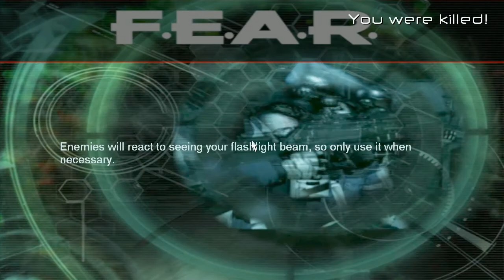Let's Play F.E.A.R. (PC) - Part 7 - Interval 03: Escalation 4 (Part 2)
Fail, fail, fail, fail!
Name: F.E.A.R.
System: PC
Genre: Horror-Shooter

Entwickler: Monolith Productions
Publisher: Vivendi Universal/Sierra